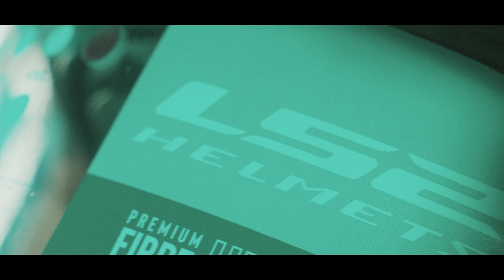納ヘル | LS2 MX701 Explorer F | motorcycle helmet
アドベンチャータイプのヘルメットを購入しました。あいにくの雨続きでまだ乗れていません。ということでヘルメットの紹介だけ。また感想は動画にしたいとおもいますのでお楽しみに🎵ピンロックシートも標準で付属しているのが嬉しいですね！

【撮影機材】
・カメラ：Sony FX30/DJI pocket2/DJI OSMOaction3/DJI Action2/Insta360 ONE R
・レンズ：TAMRON 17-70mm F2.8/SIGMA 16mmF1.4
・編集：Premiere Pro